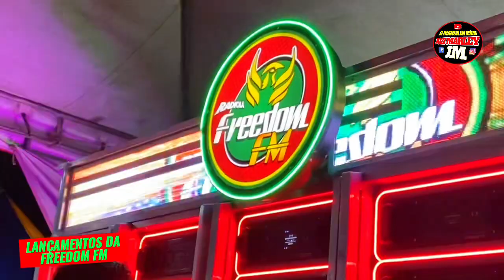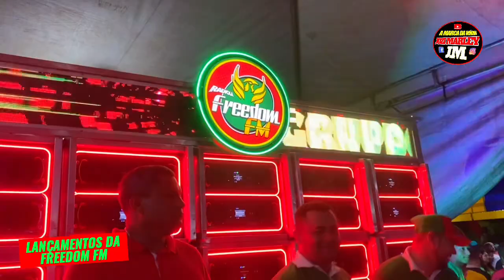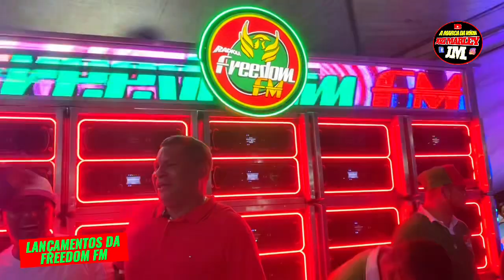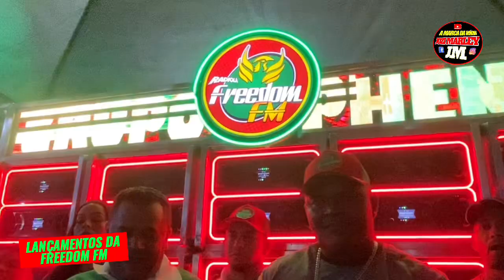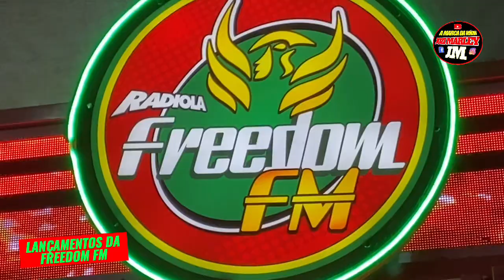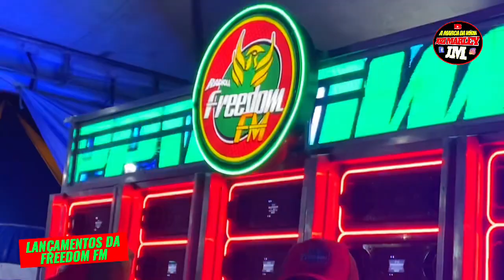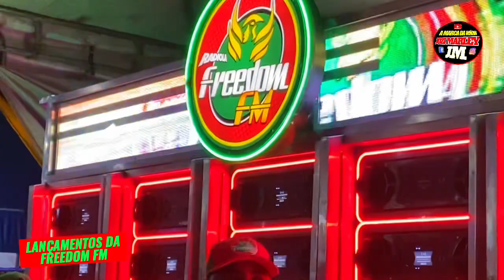O SHOW DE LANÇAMENTOS DA RADIOLA FREEDOM FM EM BACURI FESTEJO DE SÃO SEBASTIÃO / SÓ HINOS LINDOS🇯🇲